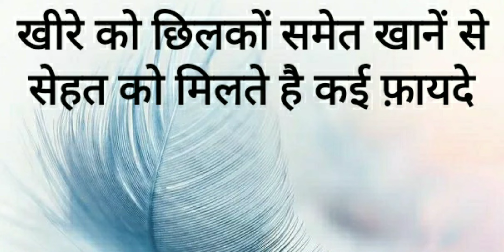खीरे को छिलकों समेत खानें से सेहत को मिलते हैं कई अनोखे फ़ायदे